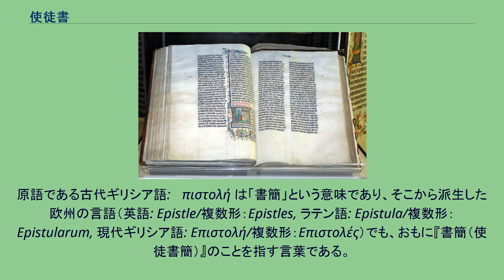使徒書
使徒書（しとしょ）は、日本のキリスト教において、大きく分けて2つ、厳密には3つの語義を持つ用語である。
『新約聖書』のうち、『福音書』を除く書物の総称 「1.」のうち、特に『書簡（使徒書簡）』を指す言葉 『新約聖書』中の1つ『使徒言行録』の別名→「使徒言行録」を参照 当記事では、語源を同じくする 1. と 2. について記す。
1. の語義では、『使徒言行録』、『書簡（使徒書簡）』、『ヨハネの黙示録』が、このカテゴリーに含まれる。
『新約聖書』を大きく2つに分けて、イエス・キリストの生涯を記した伝記・語録である『福音書』と対になる言葉で、キリストの昇天と聖霊降臨ののち、使徒（イエスの弟子）たちの働きと考えを記した書物群という意味である。
カトリック教会、聖公会と、ルーテル教会など比較的伝統的・あるいはエキュメニカルなプロテスタント諸教派で用いられる言葉である。
ミサ・聖餐式やその他の礼拝において、おもに第1朗読では『旧約聖書』、第2朗読ではこの語義での『使徒書』が朗読され、その後『福音書』が朗読される。
あるいは、この語義での『使徒書』と『福音書』の2つを朗読する場合もある。
多くの場合、朗読箇所は聖書日課に従う。
2. の語義は、より本来的な言葉である。
原語である古代ギリシア語: ἐπιστολή は「書簡」という意味であり、そこから派生した欧州の言語（英語: Epistle/複数形：Epistles, ラテン語: Epistula/複数形：Epistularum, 現代ギリシア語: Επιστολή/複数形：Επιστολές）でも、おもに『書簡（使徒書簡）』のことを指す言葉である。
これが定義拡張されて 1. の語義となった。
そのため、 1. の語義を的確に表す欧州言語は無い。